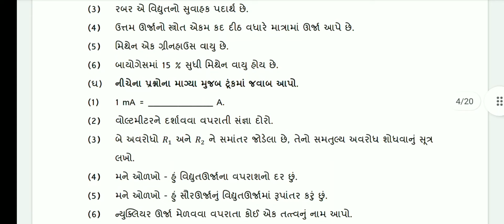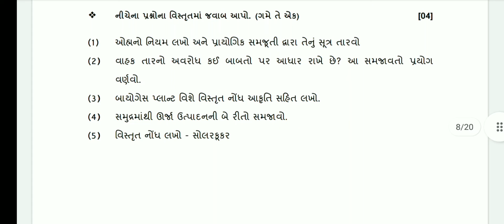STD 10 SCIENCE : EKAM KASOTI SEPTEMBER 2022 | QUESTION BANK SEP 2022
STD 10 SCIENCE EKAM KASOTI| QUESTION BANK SOLUTION | SEPTEMBER 2022

itstd10 MATHS

std 10 maths,
Std 10 ekam kasoti, dhoran 10 ekam kasoti,
Dhoran 10 SCI, Dhoran 10 SCIENCE ekam kasoti 2022 solution,
std 10 SCIENCE ekam kasoti 2022, Dhoran 10 SCIENCE ekam kasoti 2022,
Dhoran 10 VIGYAN ekam kasoti 202 solution,
Dhoran 10 VIGYAN ekam kasoti solution, Std 10 ekam kasoti VIGYAN,
Dhoran 10 ekam kasoti VIGYAN, dhoran 10 ekam kasoti vigyan
Dhoran 10 SCI,
Dhoran 10 SCIENCE ekam kasoti 2022, Dhoran 10 VIGYAN ekam kasoti 2022 solution,
Dhoran 10 SCIENCE ekam kasoti 2022 solution,
Dhoran 10 SCIENCE ekam kasoti solution, Dhoran 10 VIGYAN ekam kasoti solution, Dhoran 10 SCIENCE ekam kasoti 2022 science,
Std 10 ekam kasoti VIGYAN, Dhoran 10 ekam kasoti VIGYAN,
dhoran 10 ekam kasoti vigyan, Std 10 ekam kasoti September 2022,
dhoran 10 ekam kasoti 2022, std 10 ekam kasoti September 2022,
Dhoran 10 ekam kasoti September 2022, std 10 ekam kasoti 2022,
std 10 science ekam kasoti 2022 September,
Dhoran 10 SCIENCE ekam kasoti 2022 September, std 10 science ekam kasoti 2022 September question bank,

Dhoran 10 SCIENCE ekam kasoti 2022 science, Dhoran 10 SCIENCE ekam kasoti 2022 September, std 10 science ekam kasoti 2022 September question bank,
ધોરણ 10 ગણિત એકમ કસોટી,
Std 10 question bank solution 2022,
Dhoran 10 question bank solution 2022,
Std 10 SCIENCE question bank solution 2022, Dhoran 10 SCIENCE ekam kasoti 2022 September question bank,
Dhoran 10 SCIENCE ekam kasoti 2022 September question bank,
Dhoran 10 VIGYAN ekam kasoti, Std 10 science ekam kasoti,
Std 10 vigyan ekam kasoti paper, Std 10 vigyan ekam kasoti paper,
Ekam kasoti dhoran 10 maths September 2022, Ekam kasoti dhoran 10 ganit September 2022,
Ekam kasoti std 10 science September 2022,
Ekam kasoti std 10 viavan September 2022
ekam kasoti std 10 September 2022, Ekam kasoti dhoran 10 maths September 2022,
Ekam kasoti dhoran 10 ganit September 2022,
Ekam kasoti std 10 science September 2022, Ekam kasoti std 10 vigyan September 2022,
ekam kasoti std 10 vigyan, Ekam kasoti std 10 vigyan,
ekam kasoti std 10 September 2022 maths, ekam kasoti std 10 September 2022 vigyan,
ekam kasoti dhoran 10 September 2022 science,
ekam kasoti std 10 science 2022 ganit solution, ekam kasoti dhoran 10 September 2022 science solution,
ekam kasoti std 10 September 2022 vigyan,
ekam kasoti dhoran 10 September 2022 science, ekam kasoti dhoran 10 September 2022 vigyan, ekam kasoti std 10 September 2022 science
solution, ekam kasoti dhoran 10 September 2022 science std 10 science ekam kasoti paper solution September 2022
ekam kasoti std 10 science 2022 ganit solution,
solution,
ekam kasoti dhoran 10 SCIENCE 2022 ganit
solution,
std 10 vigyan ekam kasoti paper solution
September 2022 dhoran 10 VIGYAN ekam kasoti paper solution
September 2022 dhoran 10 SCIENCE ekam kasoti paper solutionSeptember 2022
std 10 science ekam kasoti paper solution September 28 2022
std 10 science ekam kasoti paper solution 28 September 2022
standard 10 SCIENCE ekam kasoti paper solution September 2022
standard 10 vigyan ekam kasoti paper solution
ekam kasoti std 10 science 2022 ganit solution, ekam kasoti dhoran 10 September 2022 sciencesolution,
std 10 science ekam kasoti paper solution September 2022
ekam kasoti dhoran 10 SCIENCE 2022 ganit std 10 vigyan ekam kasoti paper solution dhoran 10 VIGYAN ekam kasoti paper solution September 2022
September 2022
dhoran 10 SCIENCE ekam kasoti paper solution September 2022
std 10 science ekam kasoti paper solution
September 28 2022 std 10 science ekam kasoti paper solution 28
September 2022 standard 10 SCIENCE ekam kasoti paper solution September 2022
standard 10 vigyan ekam kasoti paper solution September 2022,
Ekam Kasoti VIGYAN solution 28 vigyan 2022 Ekam Kasoti VIGYAN solution September 2022